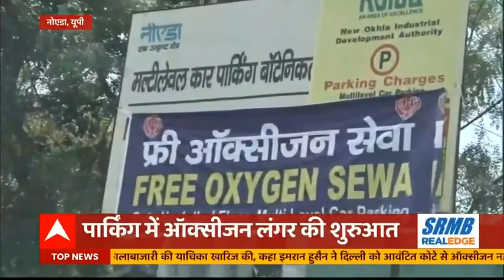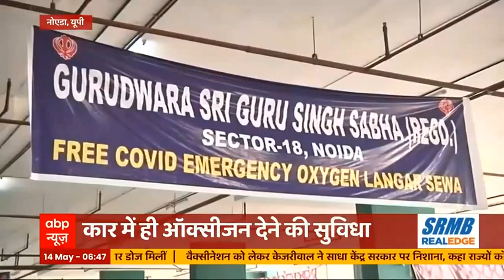पार्किंग में ऑक्सीजन लंगर की शुरुआत, नोएडा के गुरुद्वारे की नेक पहल